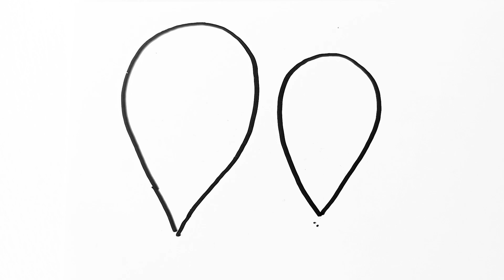👉 Como hacer FLORES de plástico, RECICLANDO BOTELLAS! 🌺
DIY.
Reciclamos BOTELLAS PLÁSTICAS